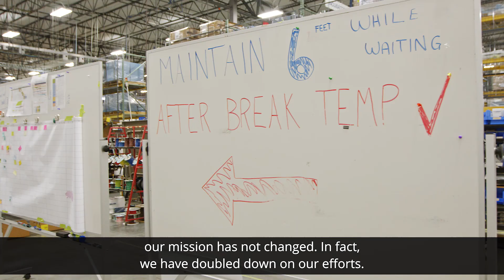Mayor's Message - Noblesville Economic Development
Noblesville has a long-standing reputation as an outstanding place to nurture business growth and development. Our administration’s vision since the beginning was to be proactive, not reactive and attract businesses that make sense. While COVID-19 has changed the economic landscape of our nation, we are confident, that the city, state and chamber’s strong partnership will continue to drive economic growth and cultivate an environment where companies feel welcomed and supported.